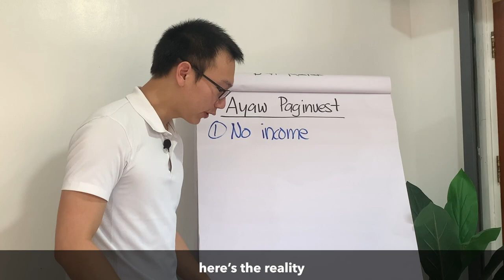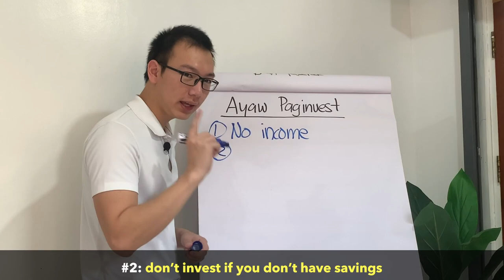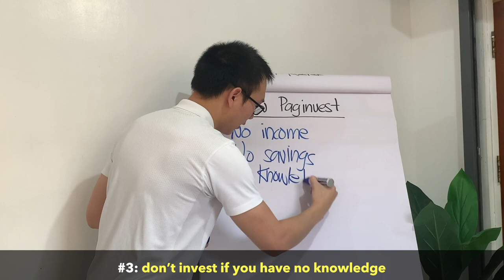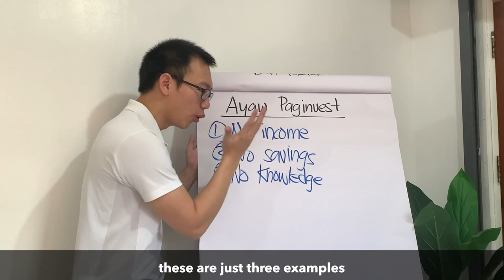Ayaw Pag Invest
Before you invest, make sure you know this.